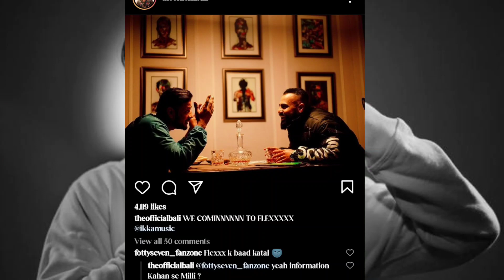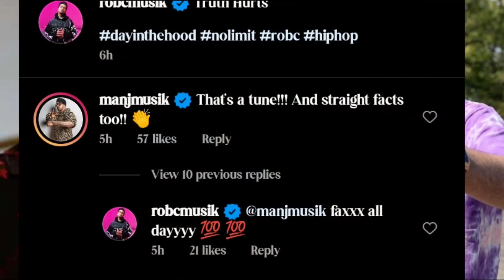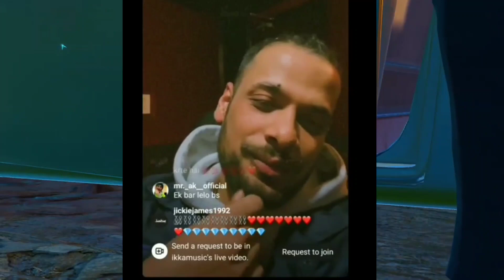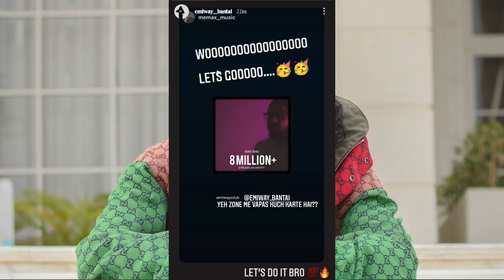Ikka Live Reply About MC Stan's Copy ? Ikka X Emiway Bantai ? Emiway Bantai New Collab ! Raftaar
2.

3.

MC Stan
Insaan
emiway
Emiway Bantai
Rap
rap news
Rap music
Hiphop music
Best rappers
New Rap Songs
Raftaar
Kr$na
Muhfaad
Ikka
Emiway vs Kr$na
Honey singh